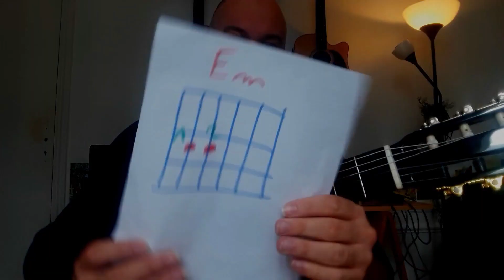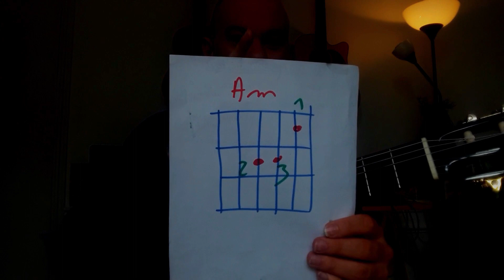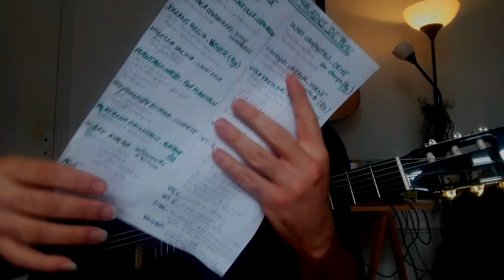Quels sont les quatre premiers accords à apprendre à la guitare ? dans quel ordre ?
Dans cette video je vous montre par quels accords commencer et comment les travailler pour bien débuter,

Que la musique soit !